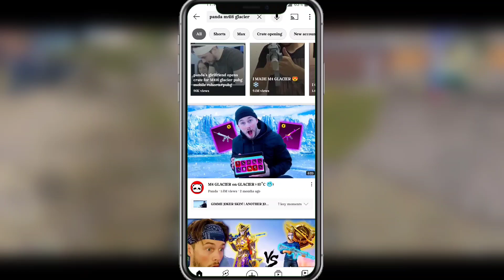OMG😱 @Panda GOT M4 GLACIER | HOW to GET M4 GLACIER FREE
Credit :- @Panda.

m4 glacier free
bgmi m4 glacier
m4 glacier in free crates
m4 glacier kaise le
m4 glacier in bgmi
m4 glacier kaise nikale
how to get a m4 glacier in bgmi
how to get a m4 glacier for free
FINALLY GOT M4 GLACIER
GET FREE M4 GLACIER IN BGMI
BGMI CLASSIC CRATE OPENING
M4 GLACIER BGMI
 how to m4 glacier
how to get m416 glacier in bgmi
m416 glacier trick to get
how to get free m416 glacier in bgmi
how to get m416 glacier in pubg mobile
bgmi m416 glacier trick
how to get m416 glacier in bgmi free
how to get a m4 glacier
how to get free m4 glacier in bgmi
free m416 glacier in bgmi
how to get m416 glacier
how to get free m416 glacier skin in bgmi
how to get m4 glacier in bgmi
how to m4 glacier max free in bgmi
how to m4 glacier free
how to m4 glacier level up
how to get m416 glacier in bgmi for free
how to get m416 glacier in bgmi mobile
how to get m416 glacier in bgmi new update
how to get glacier skin of m416 in pubg mobile
m4 glacier
how to get m416 glacier in bgmi 2022
how to get m416 glacier in bgmi in telugu
how to get m416 glacier in bgmi now
how to get m416 glacier in bgmi 2.0 update
how to get m416 glacier in bgmi vpn trick
how to get m416 glacier in bgmi redeem code,
how to get m416 glacier in new account bgmi
how to get a m416 glacier skin in bgmi
how to get all characters in bgmi mobile m416 glacier
how to get m416 glacier in bgmi by report
best way to get m416 glacier skin in bgmi
how to back m416 glacier in bgmi
how to get m416 glacier in bgmi config
how to get m416 glacier in bgmi from classic crate
how to get m416 glacier in bgmi in create
how to get m416 glacier in bgmi in one crate
how to get m416 glacier in bgmi in free create
Free M416 Skin Bgmi/Pubg
How to Get M4 Glacier in Bgmi Free
m4 glacier release date in bgmi
bgmi classic crate kab ayega
m4 glacier kab aayega

► Keep Supporting
► Love You